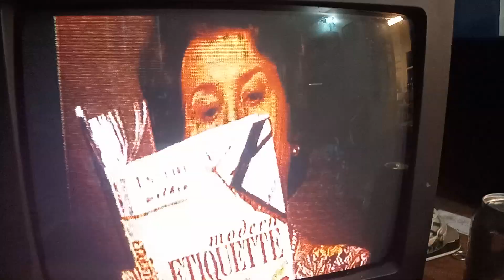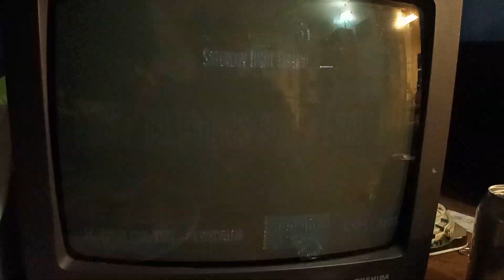universal pictures four weddings and a funeral April 12 1996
universal pictures four weddings and a funeral April 12 1996 USA